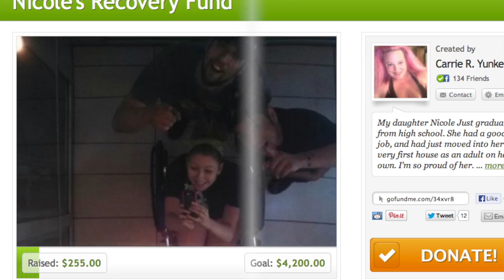Trending with Rob Hunter: Paris Jackson, Carrie Yunker, and Nerf guns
Here we are again at the end of another week, which by now you know what that means! I've gathered the biggest trending topics from this week so you can know what to talk about with your friends this weekend.

First, Michael Jackson's daughter, Paris, ended up in the hospital this week after an attempted suicide. This left me wondering, why the heck do parents still want their children in the lime light?

And don't' even get me started on the third topic, students getting suspended for their teacher telling them to bring Nerf guns to school.

America never ceases to amaze me.